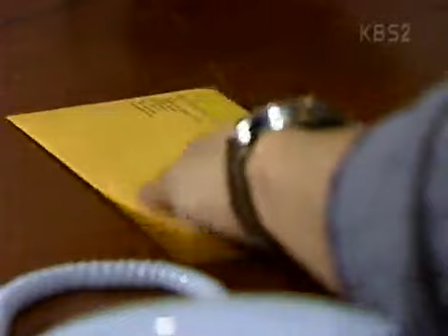진주 목걸이 - Pearl Necklace 20031116 #005